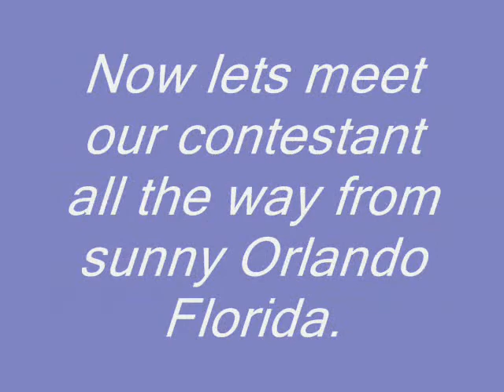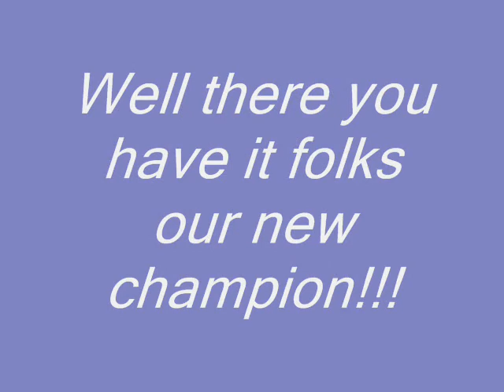Dancing Queen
Okay so I was bored and trying not to eat and this is a fun way to get exercise and entertain a hiper border collie at the same time